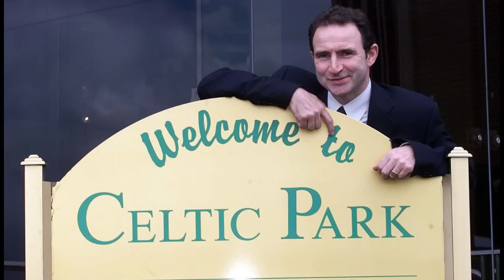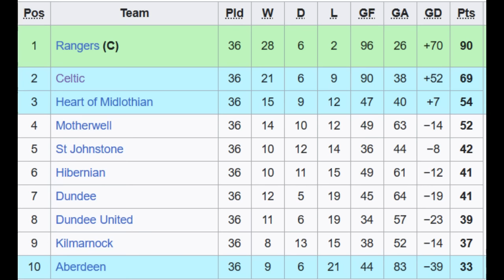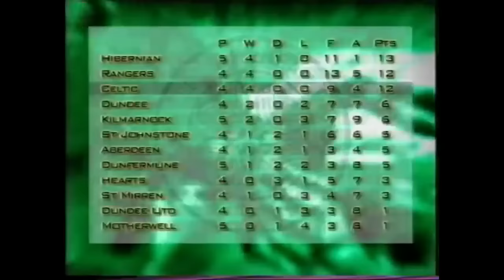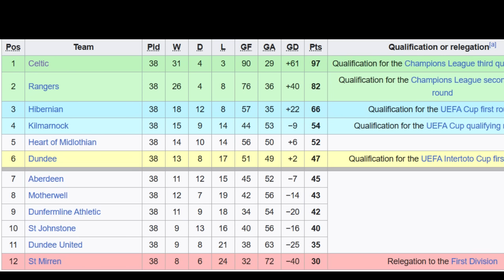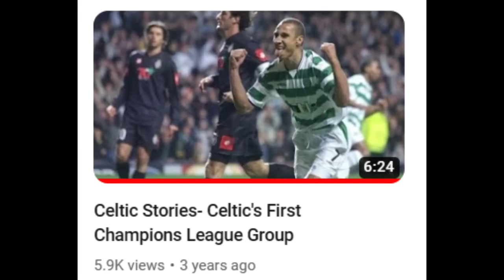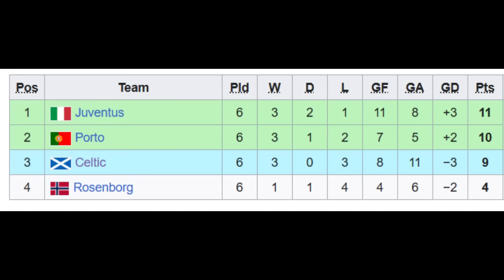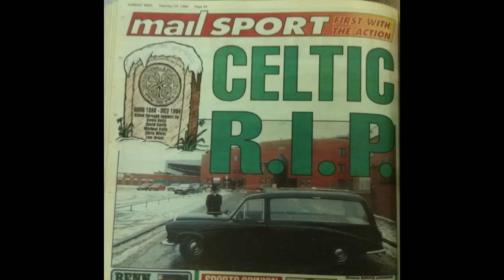How Martin O'Neill SAVED Celtic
Taking a look at how Martin O'Neill helped save Celtic- from 1 title in 12 years, to the dominant force in Scottish football, and reaching a European final.